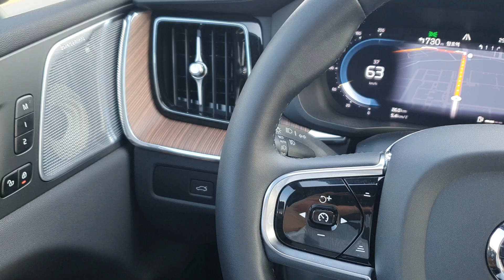MY23 XC60 B6 1만키로 조금 더 탄 차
미션 마운트 개선품으로 바뀌었다더니 더 문제.